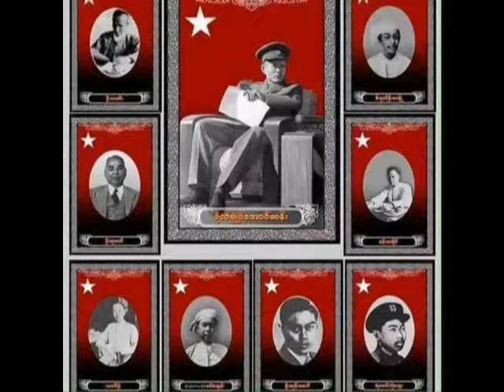" ဗိုလ်ချုပ်အောင်ဆန်း သမိုင်းရုပ်ပုံလွှာ " ေအာင္ကိုေဇာ္ အောင်ကိုဇော်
အာဇာနည္​​ေန ့ အႀကိဳ သီခ်င္းေလးပါ
ေတးေရးဆရာကိုလဲ ဂါ၀ရျပဳပါတယ္.. ..